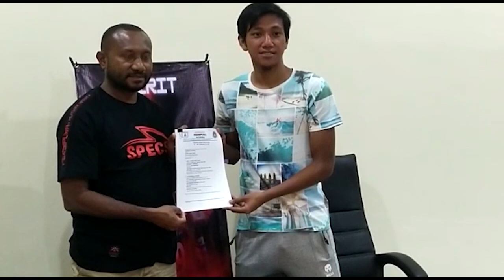RESMI SAIFUL INDRA CAHYA DAN SANSAN FAUZI HUSAENI GABUNG PERSIPURA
saiful indra cahya da nsansan fauzi husaeni menjadi 2 pemain terakhir yang secara resmi menandatangani kotrak bersama manajemen persipura dalam menghadapi kompetisi liga 2  2022/2023